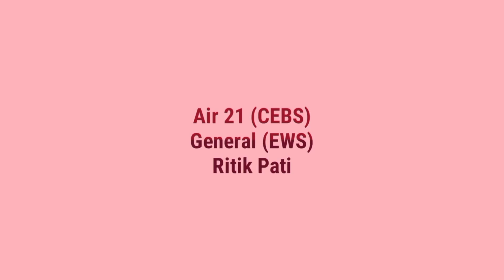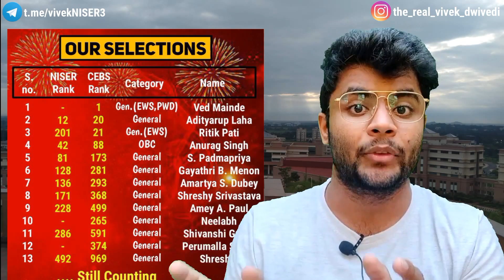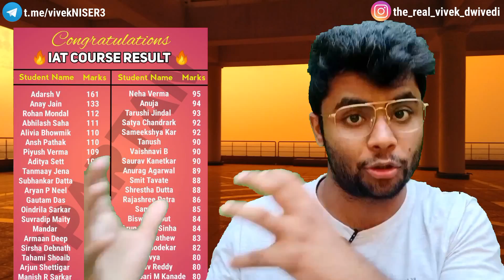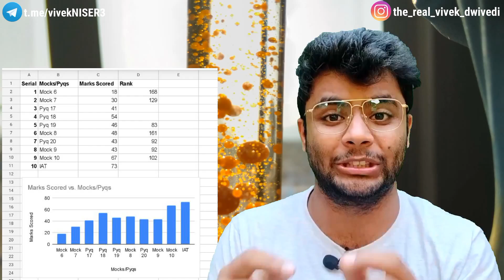🔥MISSION IISER, NISER, IISc | Best Course for IAT 2022, NEST 2022, KVPY 2022❤️ | FREE CRASH COURSE!!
COURSE FEATURES🔥:
1. Course Duration: 11th Oct. to 11 April 2022.

2. FREE 2 months Crash Course for registered members ( May to June 2022). We will not leave you till you qualify the exam!!🔥

3. Classes: 5 days a week. Online Live classes with FLEXIBLE TIMINGS (6pm to 10pm)

4.  Full recordings will be available after the Classes at see them any time, anywhere!

5. Sunday: WEEKLY INTERACTION SESSION with mentors.

6. "Dedicated PERSONAL Mentor" for each student

7. SUNDAY: Revision Session with all the students.

8. MONTHLY and Quarterly Mock tests, exams with IAT 2022, NEST 2022 and KVPY 2022 pattern. With ranking among serious aspirants.

9. Doubt Clearing Classes

10. Tracking the progress of EACH SUBJECT for each student by the Personal Mentor.

11. Using methodologies to avoid your Habits of Procrastination.

12. Special Focus on Interactive LIVE Classes. Students will be given the materials to read before attending classes to enhance the Understanding of the concepts.

13. COMPLETE PACKAGE: " Best Research Level Topics covered in the Theory". The questions which are asked directly in IAT, NEST & KVPY.
Level 1 and Level 2 excercise with Previous year Questions of IAT, NEST & KVPY for each Chapter

14. Private telegram group of the course.